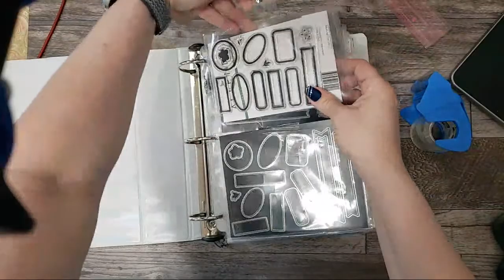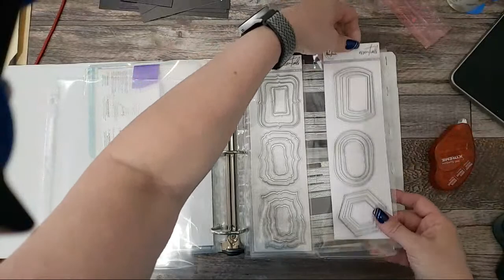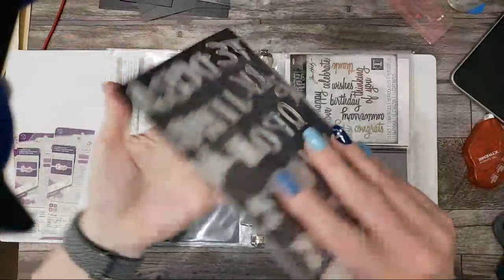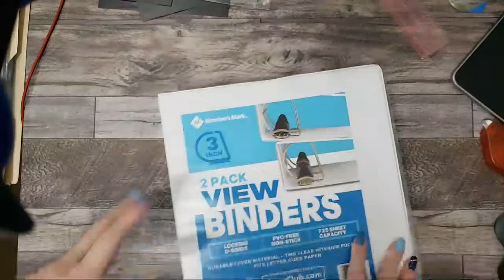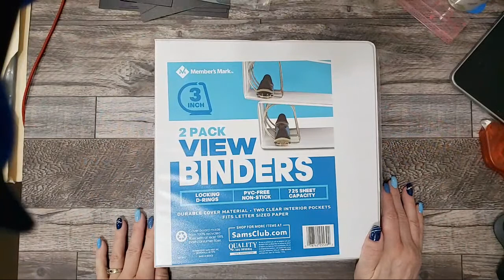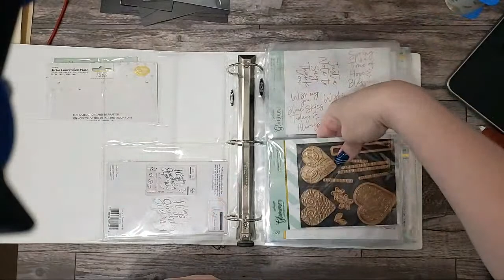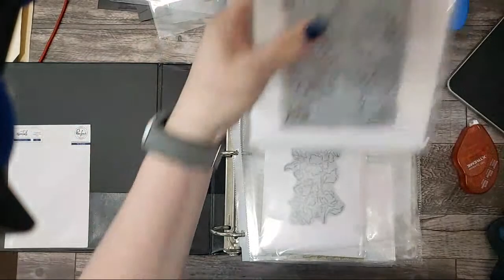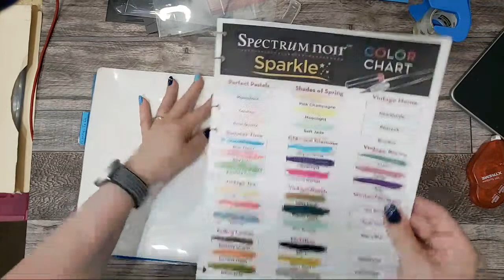How I Organize My Craft Dies, Stamps, Die Cuts Using Binders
Just sharing how I store my dies, stamps, die cuts, etc in binders. Thanks!

This link will take you to the Organization section on Nancy's Amazon Shop that has the page protectors and other supplies I use